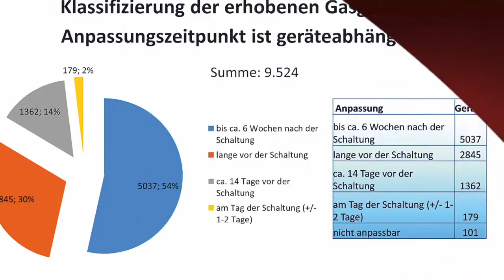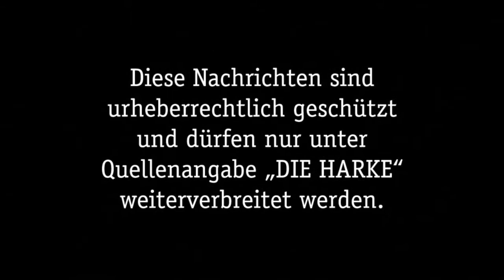DIE HARKE vom 25.02.2017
Der Karneval in Stolzenau steht vor der Tür - und in der neuen Ausgabe der Video-News für Samstag, den 25. Februar 2017, gibt's einen Vorgeschmack. Die Themen:

- H für L: Neues Gas für Nienburg
- Mieter leiden: Ohne Heizung und mit viel Müll
- "Charly" Klaus Dörffel kennt den Karneval in Stolzenau
- Freitagabend: Pokale für die Sportler des Jahres
- Marvin Schmidt verpasst die Sensation im Badminton